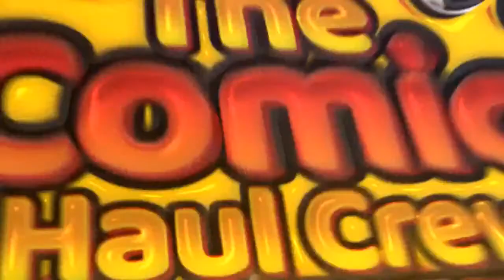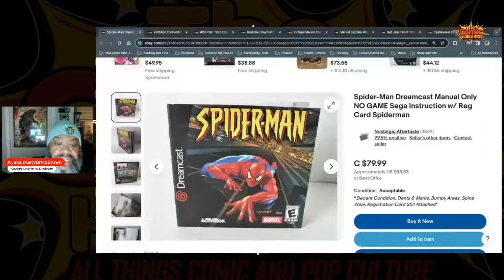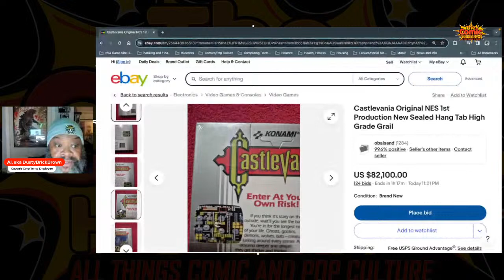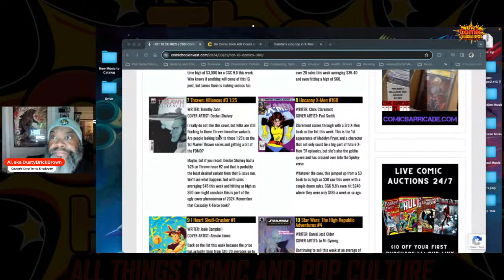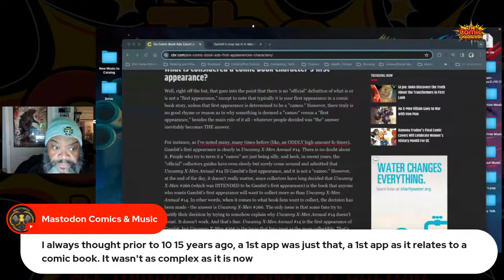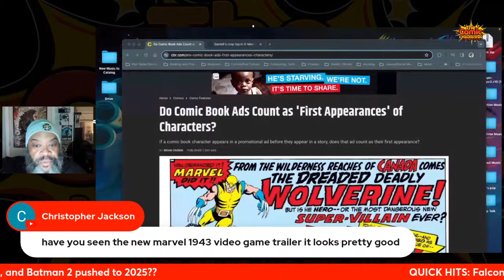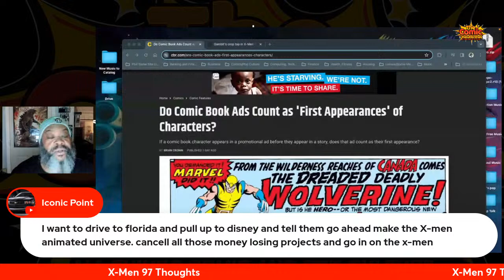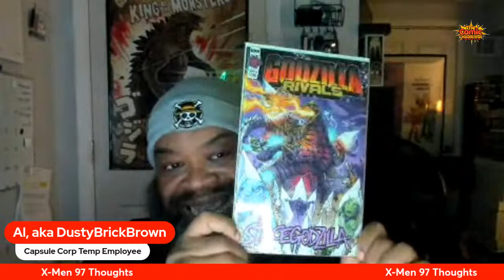Open Mic Night, The One Man Show! 👊🏾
CHC Panelist Al/DustyBrickBrown held the livestream down solo! He talked about a variety of things throughout the show, from comics to movies. Check it out!